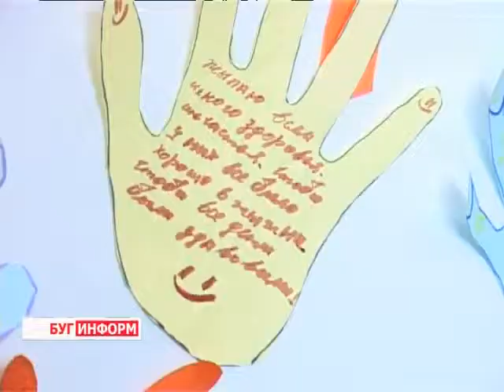2013-12-26 г. Брест Телекомпания "Буг-ТВ". Акция специалистов ЦГЭиОЗ в соцприюте в д. Пелище.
Подарки любят все, особенно дети. Все они ждут чего-то особенного в преддверии Нового года. Многие пишут Деду Морозу письма, старательно выводя каждую букву, чтобы уж наверняка исполнилось, и желания, конечно же, исполняются.
Дети из Каменецкого социального приюта  не обделены подарками. К ним часто приезжают гости. В рамках акции «Наши дети» в этом году к ним с подарками впервые приехали сотрудники  областного центра гигиены, эпидемиологии и общественного здоровья. Пообщалась с детьми и наш корреспондент